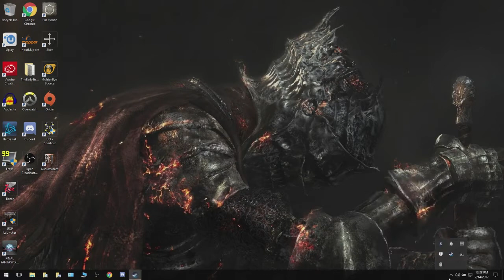Peeve - PUBG - Playing in 1st person in prep for update.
(Check channel description if you enjoy any of the other streamers as well).